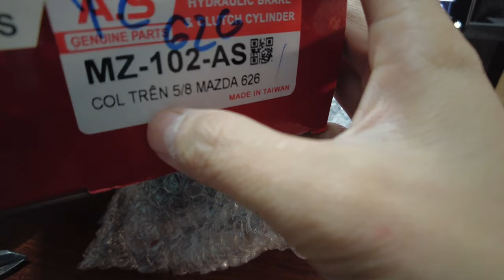Tổng côn trên 5/8 Mazda 626-2001+323/2003 Đài Loan cao cấp